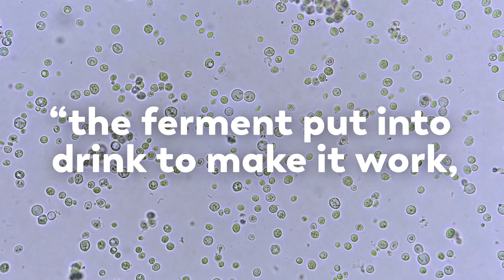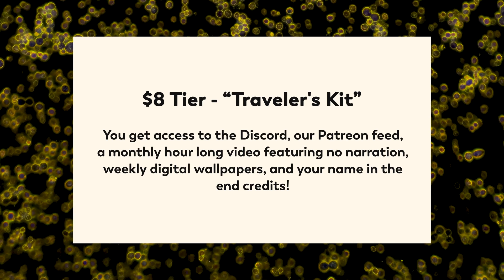The Microbe You Eat All The Time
Yeast: the most coveted microbe during this pandemic. This week we’re taking a close look at the little guys that make up our bread and beer and the vital role they’ve had for thousands of years.